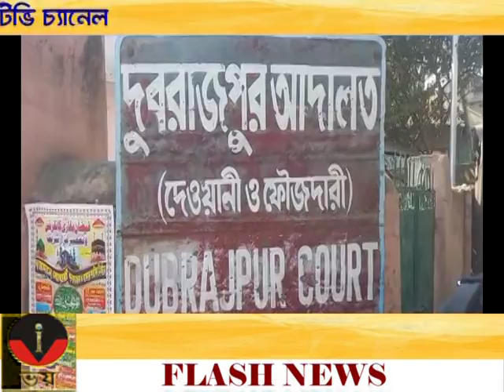VOI TV ZILLA BARTA 02.02.2022